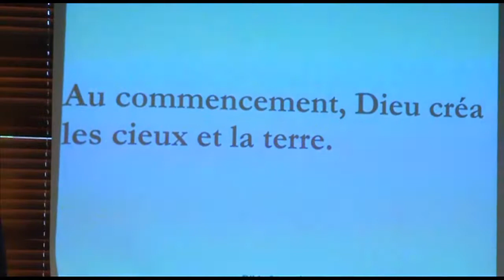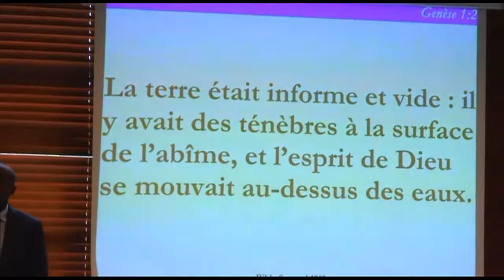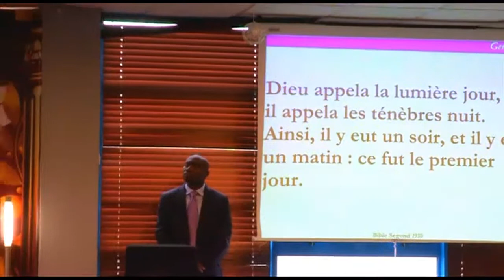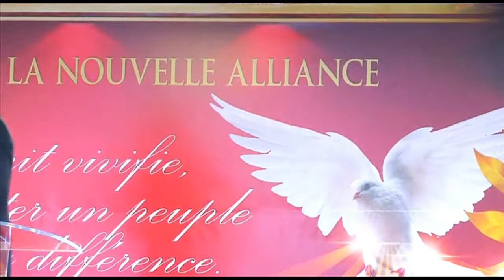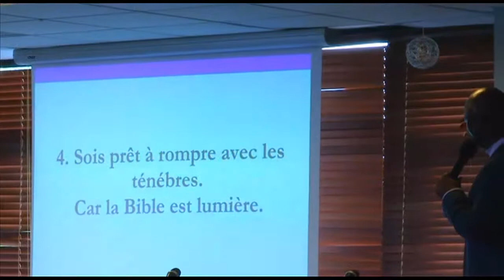Rév. Jean Claude KOFFI "QUAND TU OUVRES LA BIBLE"